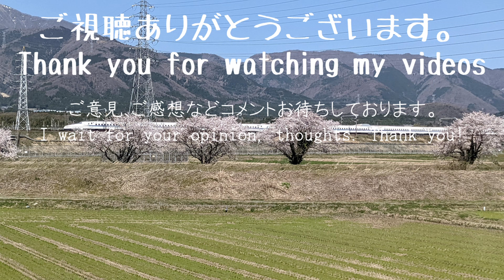【交通】中央線E233前面展望 高尾－大月 JR east Central line, front view Takao to Ohtsuki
新宿から大月まで通し乗車。E233で大月に行く運用が一日数本あります。

そして高尾から先はトンネルが多く、通常運用に入っている211系だと前面が暗幕で閉ざされてしまい、前面を眺めることができませんが、E233なら可能。

貴重な前面展望を楽しんで戴ければ幸いです。

周辺情報

【斜行エレベーターのある街、コモアしおつ】